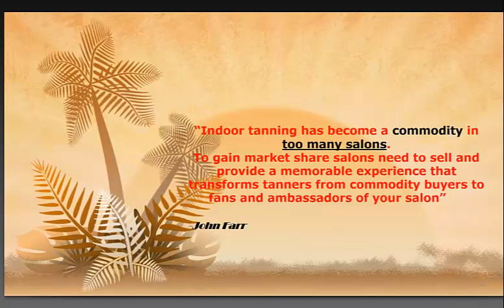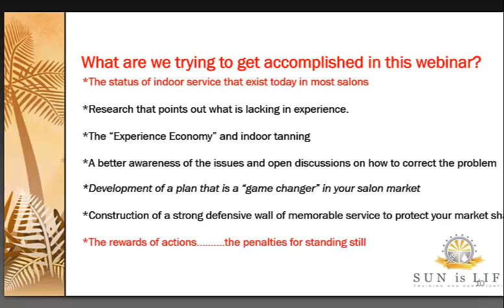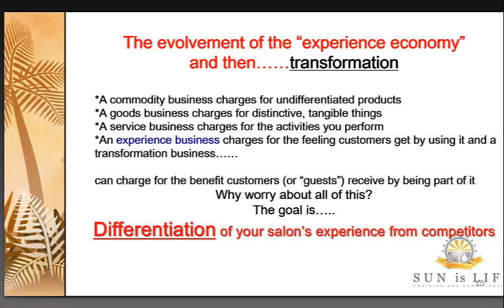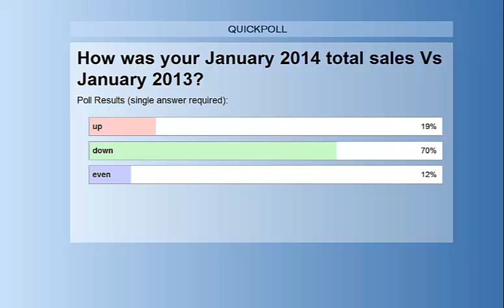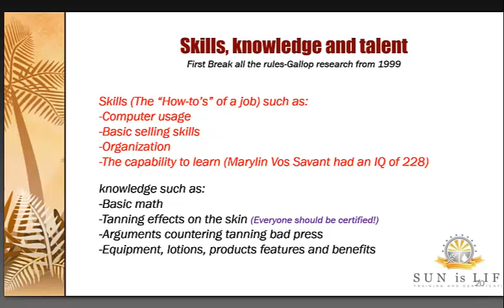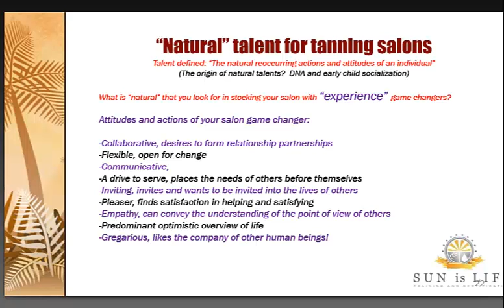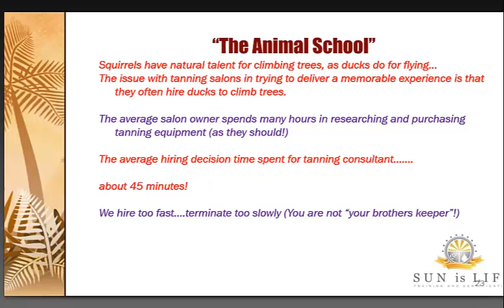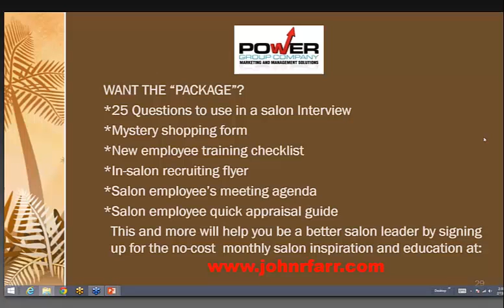2-13-14 Sun Is Life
Sun Is Life Webinar